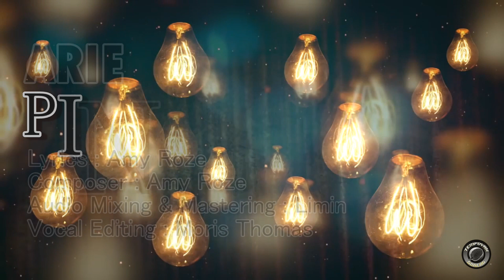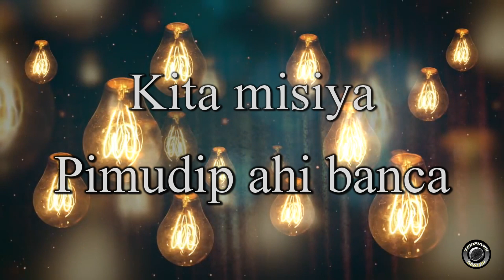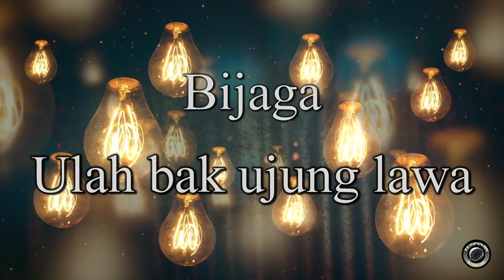Arie - Pingajar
Song : Pingajar
Vocal : Arie
Lyrics : Amy Roze
Composer : Amy Roze
Audio Mixing & Mastering : Limin
Vocal Editing : Moris Thomas